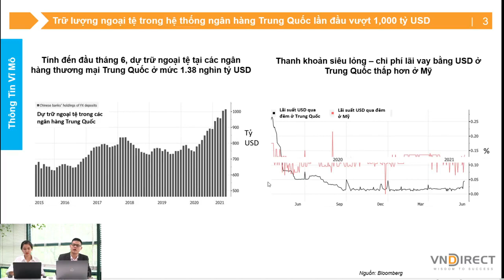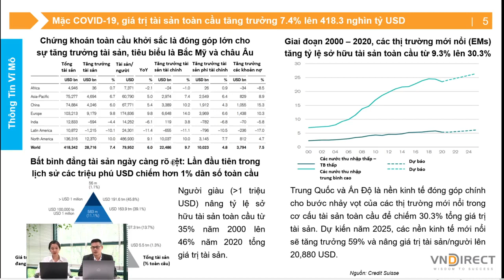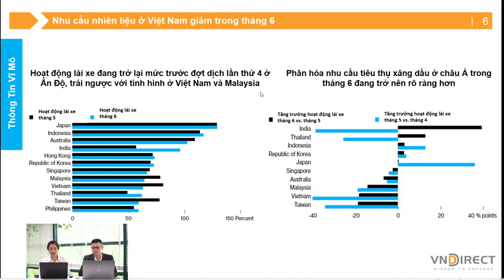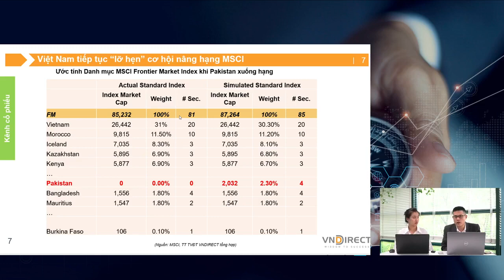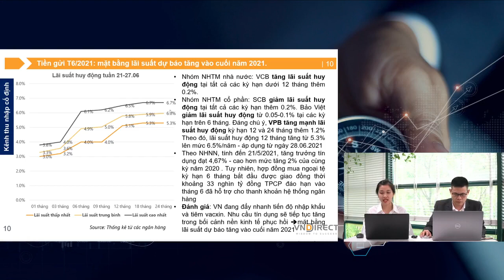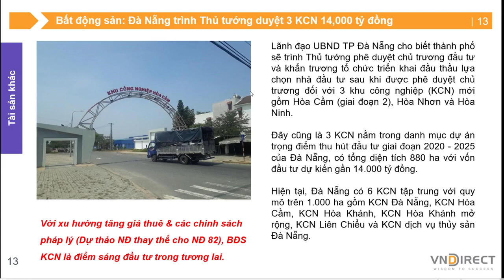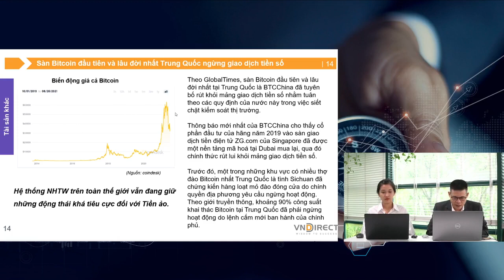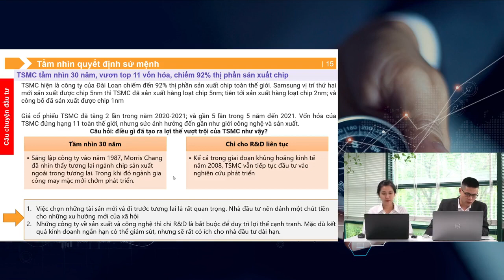La bàn đầu tư: Mặc COVID-19, giá trị tài sản toàn cầu tăng trưởng 7.4% lên 418.3 nghìn tỷ USD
Tuần vừa qua, Việt Nam tiếp tục “lỡ hẹn” với cơ hội nâng hạng từ thị trường cận biên lên thị trường mới nổi, điều này cũng không ngoài dự đoán của các tổ chức lớn. Bên cạnh đó, tin vui cho những nhà đầu tư của VHM, doanh nghiệp vừa công bố 3 đại dự án gồm: Dream City Hưng Yên, Vinhomes Đan Phượng & Vinhomes Cổ Loa có kế hoạch triển khai các thủ tục mở bán vào cuối năm 2021, cùng với kế hoạch kinh doanh năm 2021 của công ty vô cùng tích cực với doanh thu và lợi nhuận trước thuế lần lượt tăng trưởng 26% và 24%.

Bên cạnh đó, Bitcoin và hành trình pháp lý gian nan, hệ thống NHTW trên toàn thế giới vẫn đang giữ những động thái khá tiêu cực đối với Tiền ảo.

Những thông tin này sẽ tác động đến thị trường ra sao? Nhà đầu tư nên hành động như thế nào? Cùng Chuyên gia của VNDIRECT thảo luận Chuyên sâu về các tin tức tài chính trọng điểm trong tuần và khuyến nghị đầu tư hiệu quả nhé!

2.  Nền tảng chứng khoán Chuyên nghiệp: Hiểu thị trường và giao dịch được sau 2 ngày

3. DSTOCK - Trí tuệ đầu tư cổ phiếu: Thấu hiểu mọi doanh nghiệp để lựa chọn cổ phiếu tăng trưởng tốt

4. DTRADE - Giao dịch chứng khoán chuyên nghiệp: Tối đa lợi nhuận với tần suất giao dịch cao